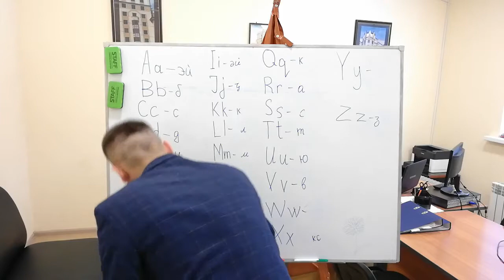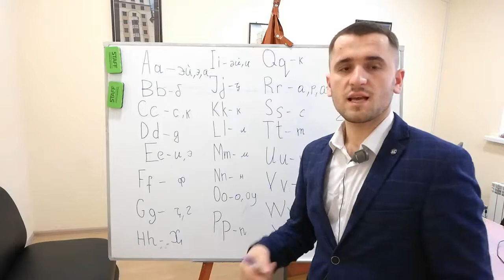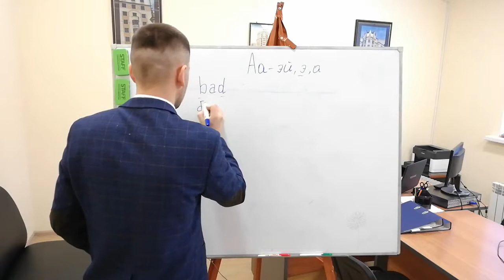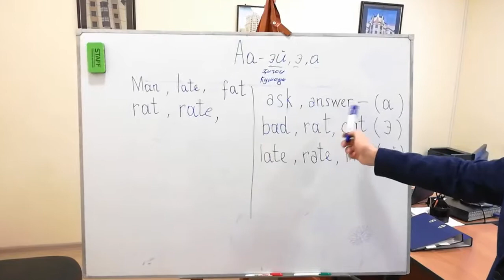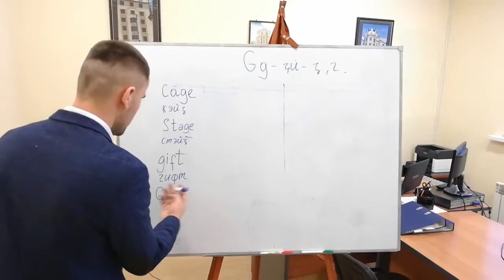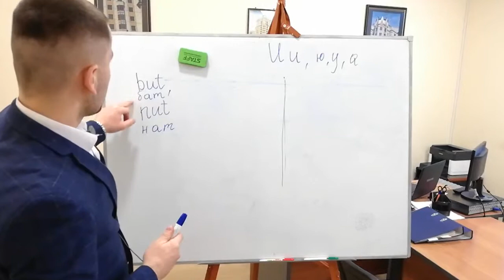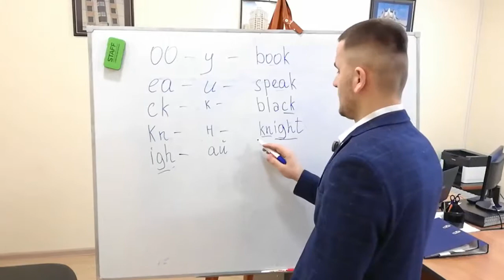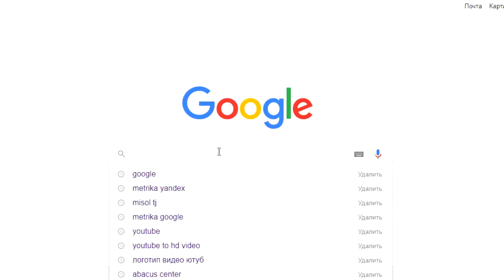Дарси якум - Алифбои забони англисӣ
1 ум дарс Алифбои забони Англиси - Алифбои забони англисӣ .